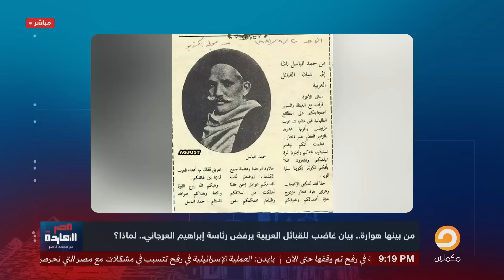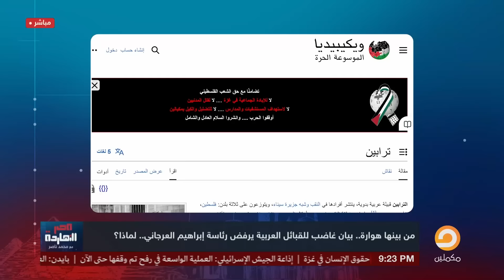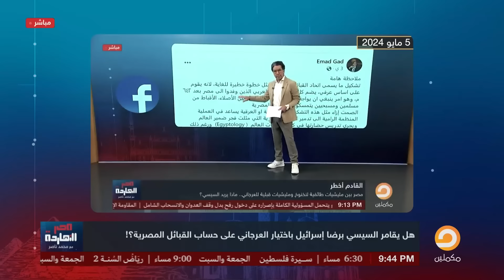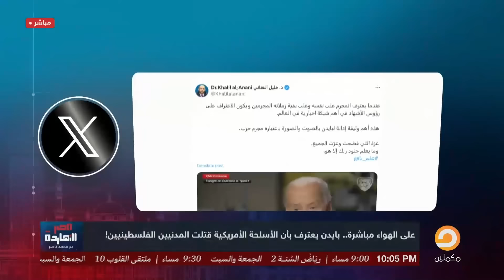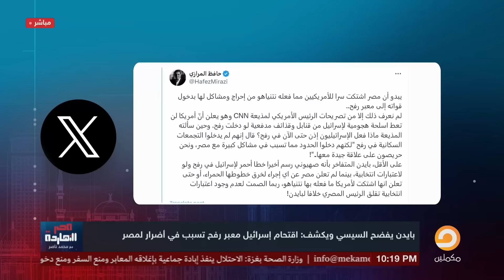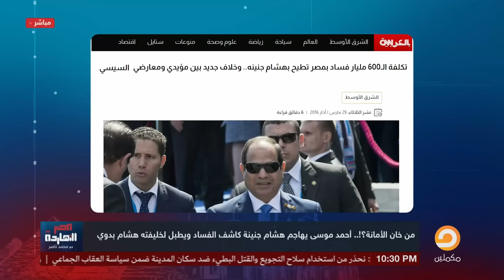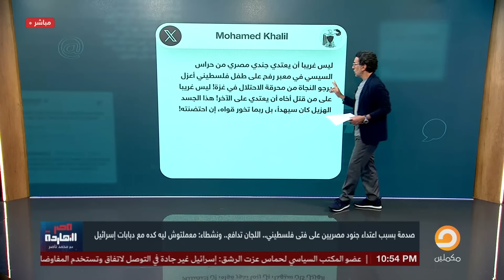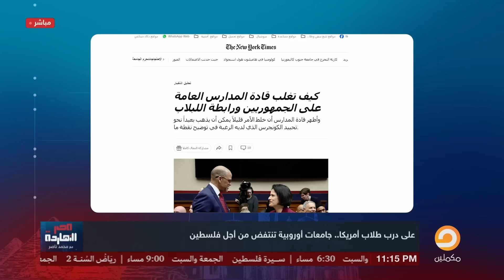الحلقة الكاملة || برنامج مصر النهاردة | الحلقة الـ 440 مع محمد ناصر || 9-5-2024